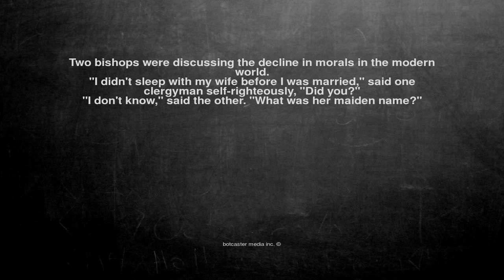Ok, here is the joke. Two bishops were discussing the decline ...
Two bishops were discussing the decline in morals in the modern world.

"I didn't sleep with my wife before I was married," said one clergyman self-righteously, "Did you?"

"I don't know," said the other. "What was her maiden name?"